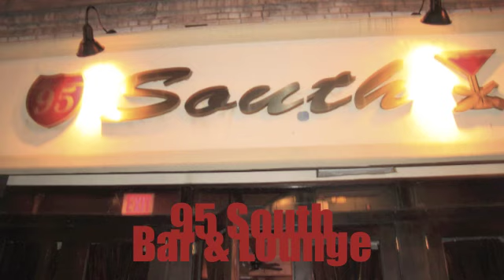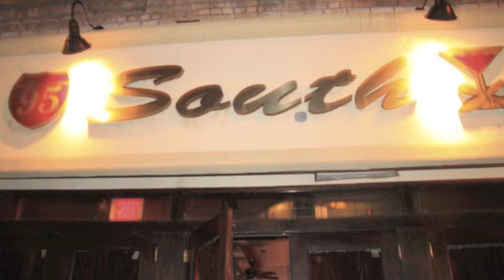Sin Bucc birthday Party